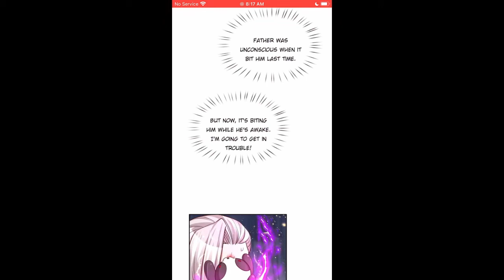Be king's daughter someday chapter 101